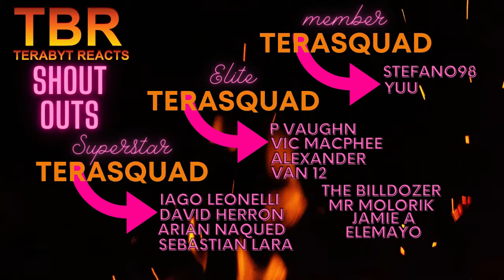SLAM DUNK EPISODE 3 AND 4 REACTION | ITS ALL IN GOOD FUN